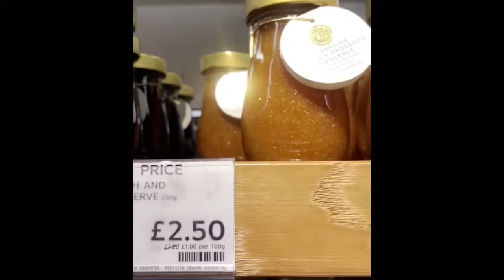TheWeekly31 - Paris / Birmingham / Cardiff by air, rail, road. Laurence Jones / Glenn Hughes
Weds 3rd - Sunday 7th October 2018
A quick video to end the week, starting with the big adventure home from Paris due to a missed flight. Little dogs, a quick haunt to Asda and a gig at Tramshed - Laurence Jones Band and Glenn Hughes playing Deep Purple